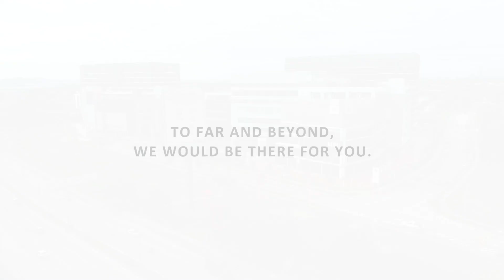Sime Darby Motors City l Hi, Serene - Redefined l Episode - Finale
Sometimes, we only have to look back to find a direction forward​.  To see where we've come from and how far we can go​.

Check out Serene's journey in Sime Darby Motors City by reminiscing the past to explore her path forward.